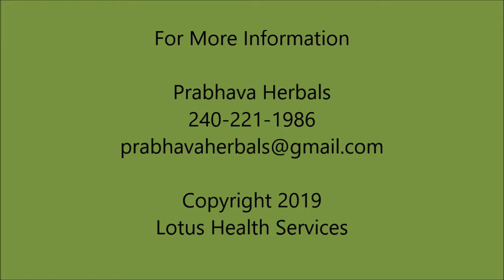Pashan Bhed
This SV Ayurvedic formula is designed to reduce toxins that activate the immune system.  Vaidya Mishra used to call these Auto Immune toxins. This type of toxin is hard to break down.  Pashan Bhed means to “break stones”.  Thus it is used in Ayurveda to break through hard toxins such as Kidney Stones and Gall Stones.